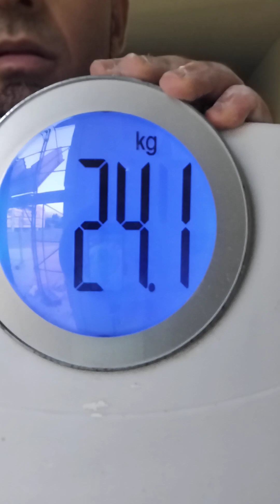IKLF BOLT INDIA KETTLEBELL CHAMPIONSHIP 2023 ( Part . 2 )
NAME : Antônio " Gago " Tullio
AGE : 31
CLUB : Kettlebell Pilot 😎⚫🟠
BODY WEIGHT : 88.5 Kg
KETTLEBELL WEIGHT : 24 Kg
LIFT : One Arm Jerk
TIME : 10:00
REPS : 98